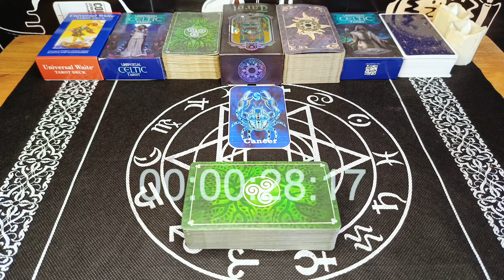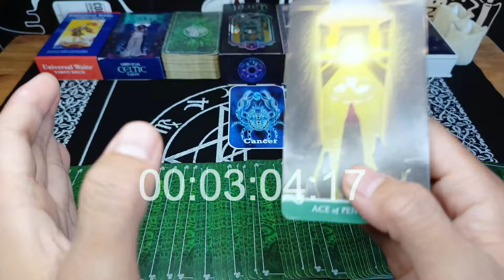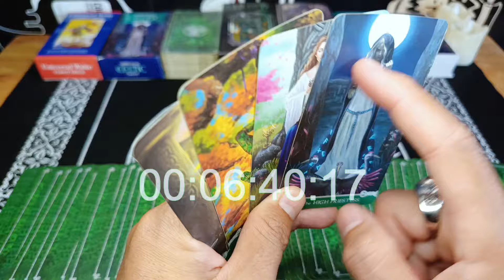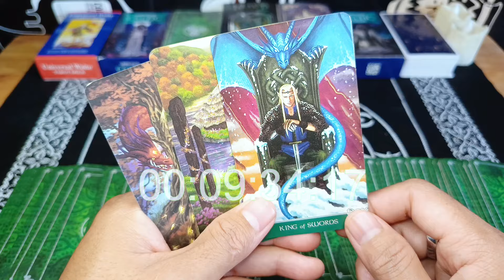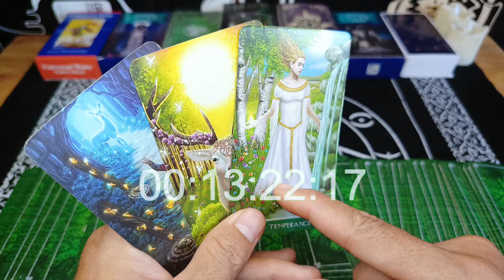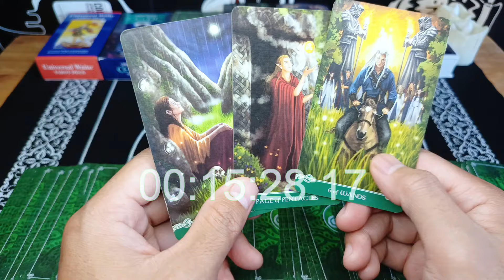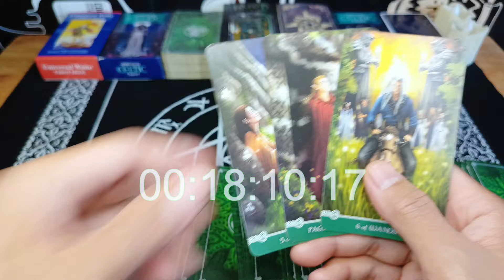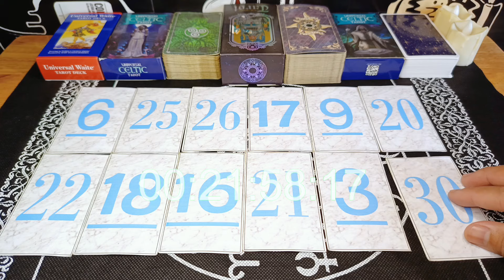Ramalan Zodiak Cancer Hari ini‼️Kabar Baik Yang Akan Terjadi Padamu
Ramalan Zodiak Cancer Hari ini Di Edisi Hari ini Di Bulan Maret Tahun 2024

General reading hari ini Bulan Maret 2024.

Ramalan zodiak hari ini Ramalan tarot 2024 bulan Maret 2024Tarot 2024Tarot hari iniTarot reading 2024Tarot zodiakdaily tarot zodiak ramalan bintang readingtarot card readingtarot reading